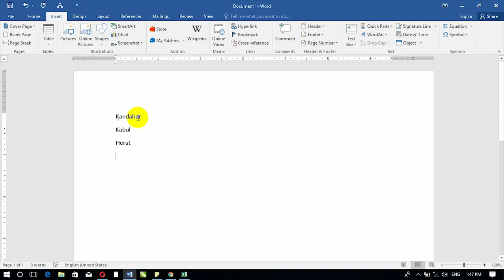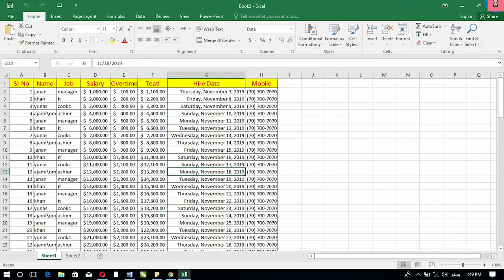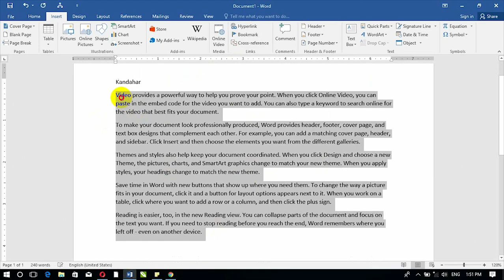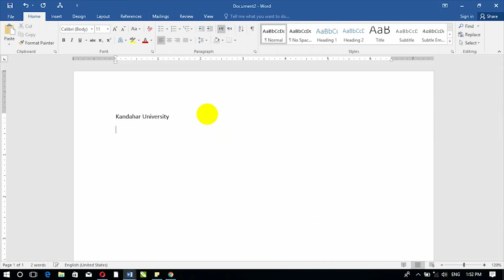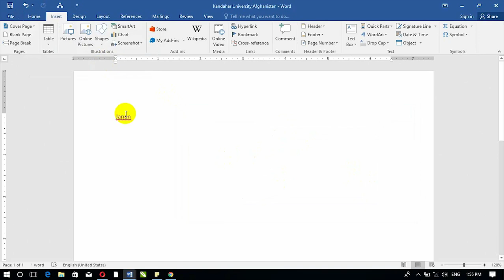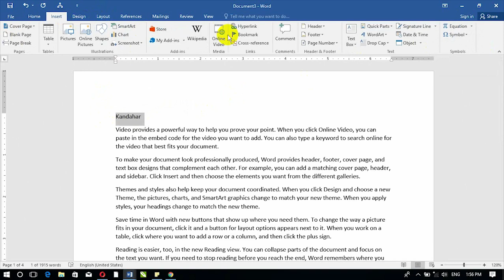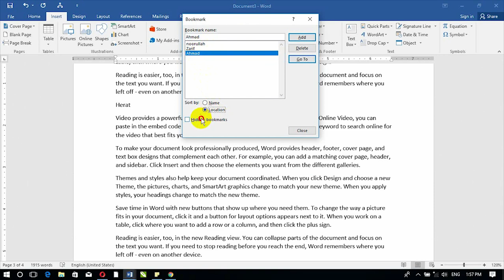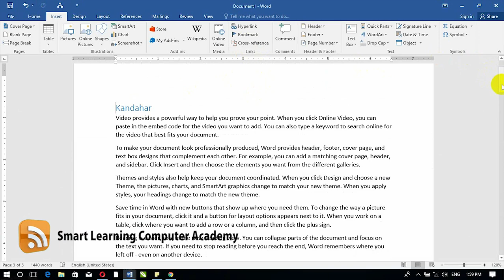How to use Hyperlink, Book mark and Cross References in MS Word(Smart Learning Computer Academy)